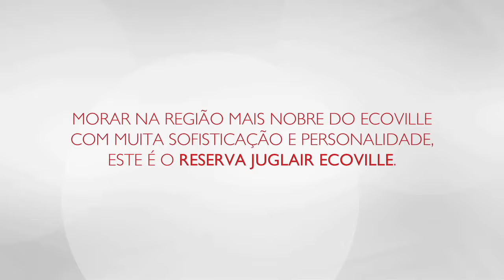RESERVA JUGLAIR - ECOVILLE - PARANÁ - CURITIBA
*ESTADO- MAIOR

► SITE